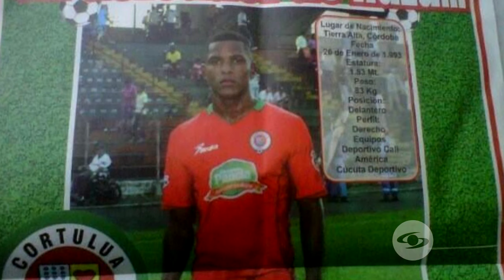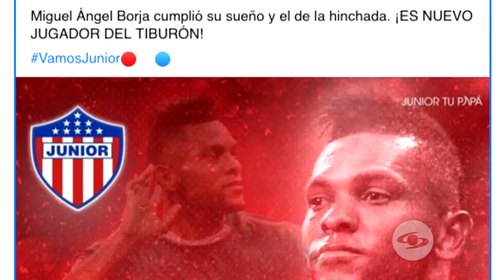Se Dice De Mí: Miguel Borja reveló cómo el conflicto armado afectó a su familia - Caracol TV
Borja, una de las figuras del Junior de Barranquilla contó las dificultades por las que tuvo que pasar cuando el era niño por cuenta del conflicto armado y por qué su papá no estaba de acuerdo en que se convirtiera en futbolista.